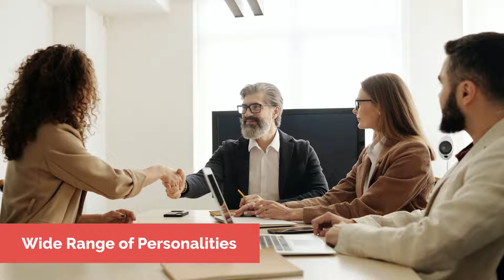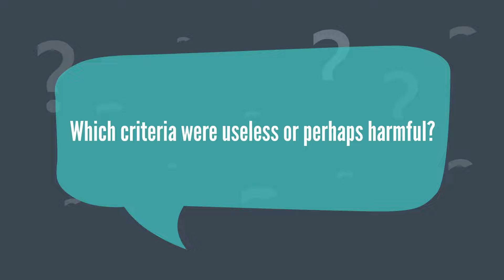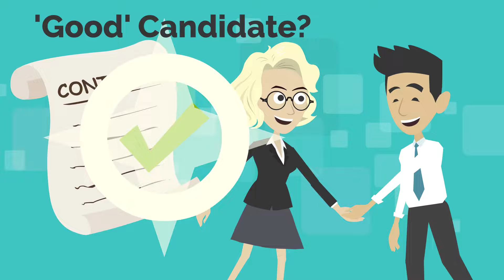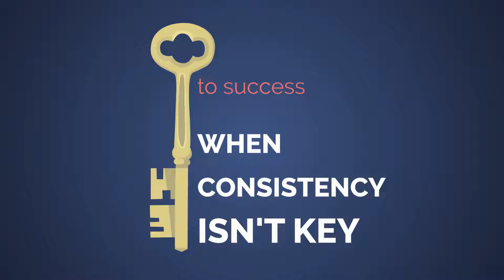How and Why Consistency Matters in Recruitment Services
This video explains how and why consistency matters in recruitment services. 1) Primary advantage of consistency is for your clients, they will receive precisely what they anticipate 2) emotional consistency (consistent experiences foster trust and loyalty 3) Consistency in communication (- ensuring everyone uses the same terms, vocabulary and explanations) 4) consistency is beneficial to your company's culture and environment, as individuals know ways to anticipate. Systematic applicant process leads to better hires because: 1) Inconsistent process = inconsistent results 2) Selection criteria 3) No standards without a standardized process (solicit opinions from job subject experts and codify their capabilities = (job analysis))